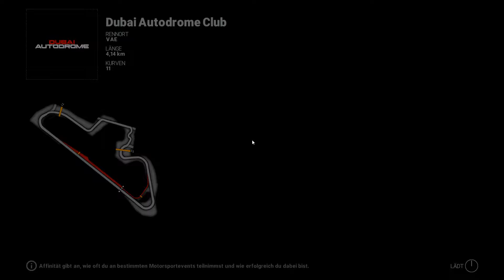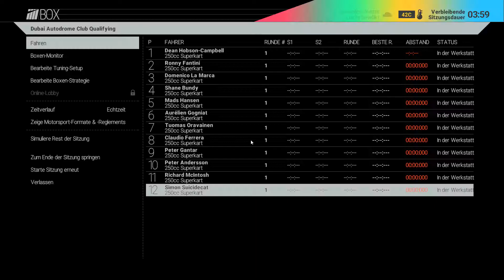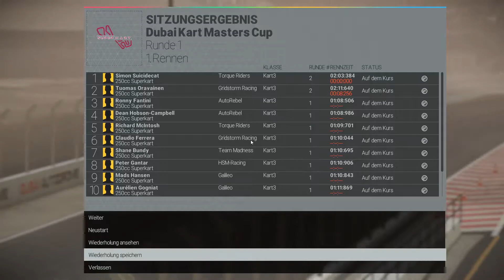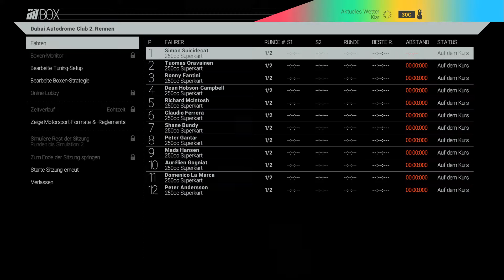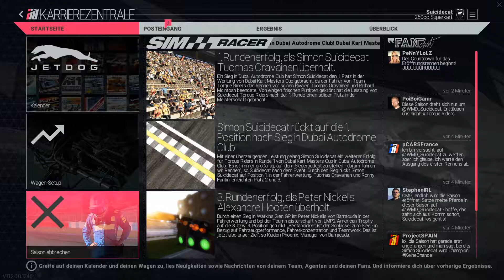Let's Play Project Cars #14 - Pure Dominanz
Titel: Project CARS
Genre: Rennspiele, Simulation, Sport
Entwickler: Slightly Mad Studios
Publisher: Slightly Mad Studios, BANDAI NAMCO Entertainment
Veröffentlichung: 16. März 2015